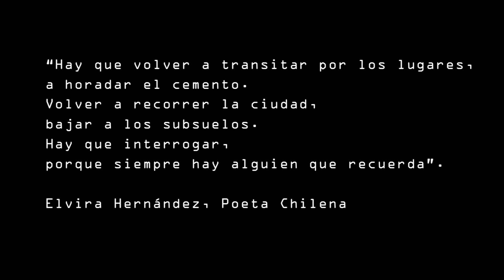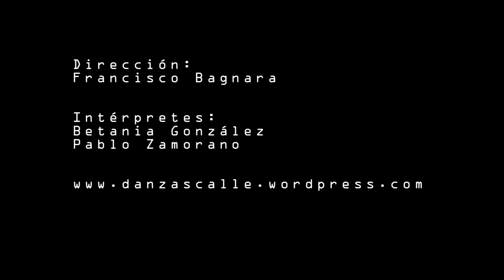Las Danzas Microhistóricas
Composición de danza contemporánea en el espacio público del proyecto LAS DANZAS CALLE.
en LAS DANZA MICROHISTÓRICAS, se pone en valor el encuentro personal, íntimo de los cuerpos, rescatando la microhistoria y el microencuentro como posibilidad constructora de danza.